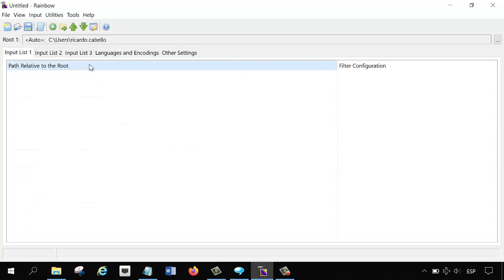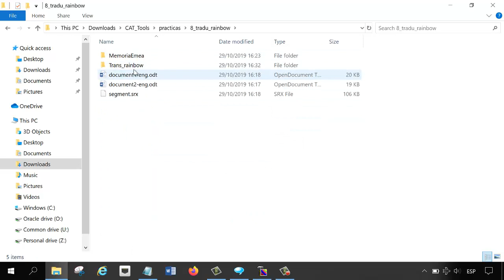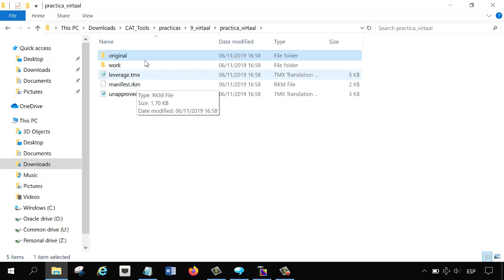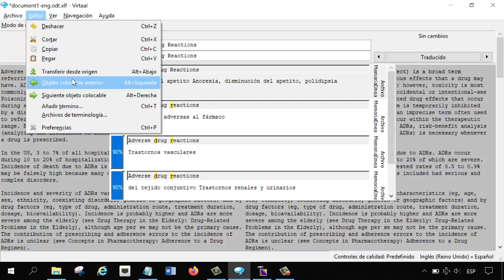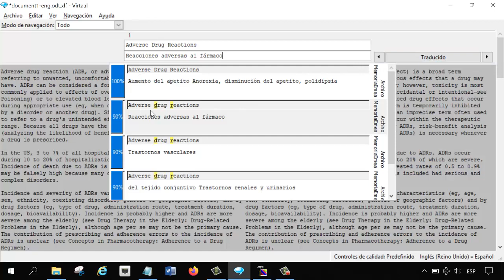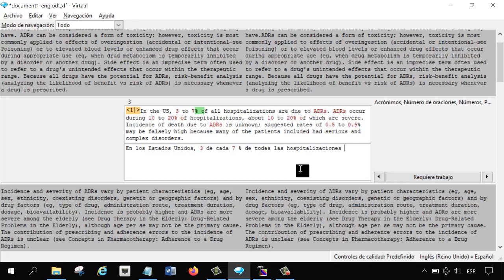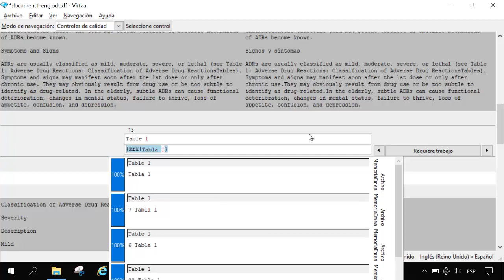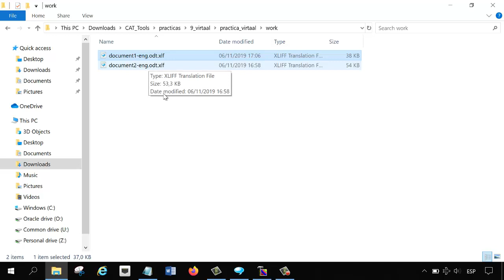Virtaal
Uno de los problemas habituales al que se enfrenta un gestor de proyectos de traducción es la diversidad de herramientas de traducción que tienen los traductores freelance con los que colabora habitualmente. Esto hace que sea difícil enviar proyectos de traducción ya creados, especialmente si se quiere enviar un proyecto grande a varios traductores, ya que quizás no todos los traductores utilizarán la misma herramienta.

El formato XLIFF es un formato estándar para compartir proyectos de traducción y de localización. La mayoría de herramientas de traducción asistida permiten trabajar con este formato. Este formato puede resultar una buena opción para enviar los proyectos de traducción a varios traductores. De esta manera, cada traductor podrá trabajar con la herramienta que quiera sin problemas de incompatibilidades.

Además, para los traductores saber utilizar diferentes herramientas de traducción, sobre todo de software libre, les permite ser más independientes y flexibles a la hora de aceptar encargos de traducción. También pueden trabajar sin invertir mucho dinero en una licencia que quizás no puedan utilizar siempre.

En este vídeo aprenderemos a procesar archivos XLIFF con Virtaal.

Autoría del vídeo: Ricardo Cabell Sánchez